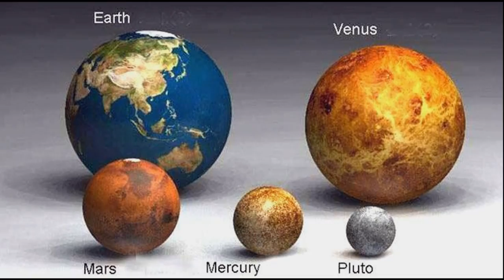Evolvenza I corpi celesti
- The cosmic consciousness creates the heavenly bodies.
- E' la coscienza cosmica che crea i corpi celesti.
Evolvenza.it